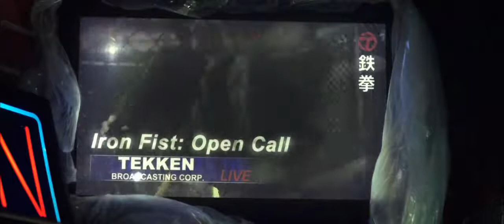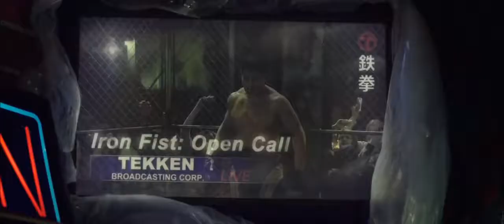Tekken fight Jin vs Law HD YouTube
the best fight people choice